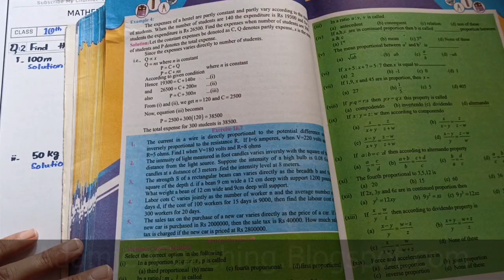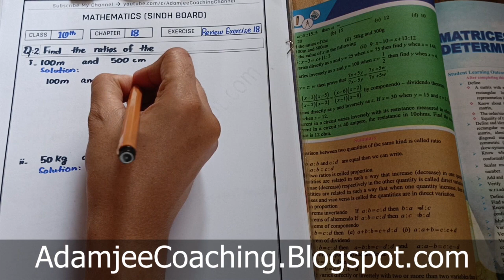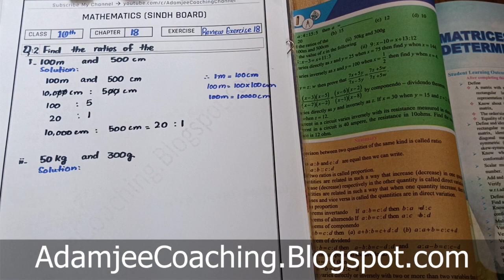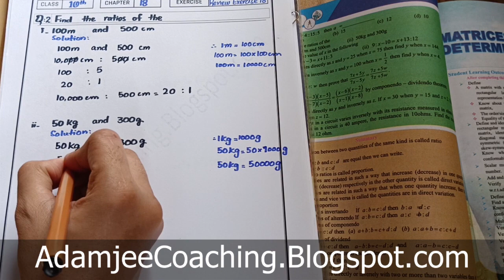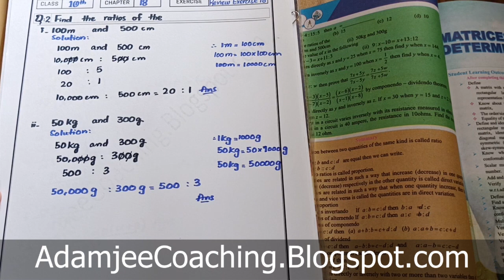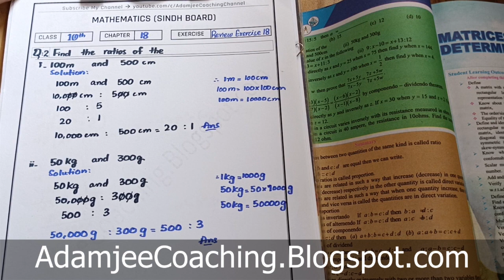NEW Math 10th Review Exercise 18 Q.2 | VARIATIONS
Mathematics 10th | Review Exercise 18 | VARIATIONS | Question#2 | New Math 10th book Mathematics Sindh Board Text Book | Mathematics 10th Book Mathematics Adamjee Coaching,  New Mathematics 10th Exercise 18.1 to 18.6 Mathematics X Mathematics 10th | New Mathematics 10th

All_exercises_18.1 to 18.1 Set and functions unit 18 class 10 New mathematics book | chapter 17 set and functions all exercises_18.1 to 18.6 New mathematics

Class 10 Exercise 18.1 Introduction | NEW Mathematics 10th Chapter 17 |  Exercise 17.5 | Mathematics Class 10 Unit 18.1 | INTRODUCTION and EXAMPLES | AdamjeeCoaching Math Class 10th | Mathematics Class 10th | Mathematics 10th Book | Chapter No. 18 Sets and Functions Exercise 18.1 | Math Class 10th Sets and Functions Question & Answer Math Class 10th | Mathematics Class 10th | Mathematics 10th Book | Chapter No. 18.1 NEW Class Tenth, NEW Mathematics10